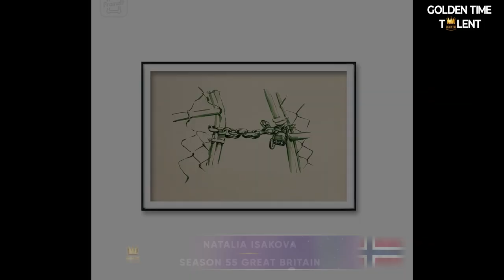GOLDEN TIME TALENT | 55 Season | Natalia Isakova | Graphic arts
Member/team name: Natalia Isakova

The country: Norway | City: Tromsø

Nomination: Graphic arts

Name of competitive work: Tension

Work size: 15х21

Execution material: Акварель

History of the creation of the work: Это мое понимание силы каждого из нас. Сила может быть любовь, которая скрепляет людей, поддерживает их. Сила может быть стремление, сильное желание, которое мобилизует человека. Сила может быть просто тишина, в которой слышно собственные мысли.

Social networks of the participant / team: @nataila.isakova.146

Participation in other competitions and festivals / creative achievements: Начинающая художница из Норвегии